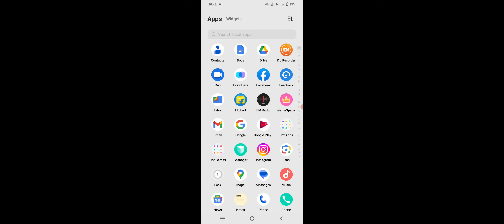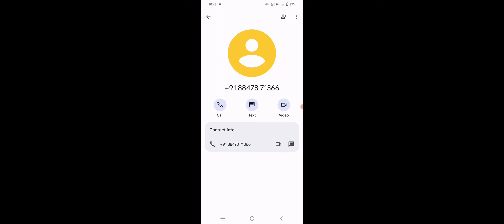How To Turn OFF Airtel Sim Flash SMS Messages in Vivo Phone